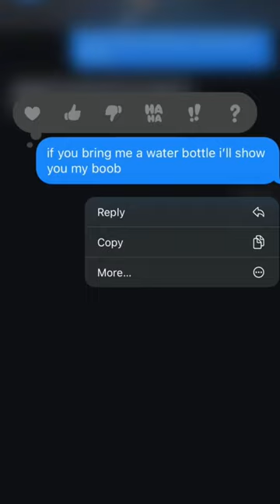if you bring me water I’ll show you a boob…